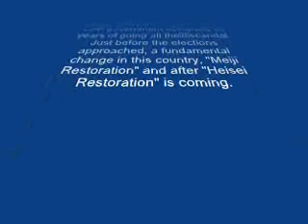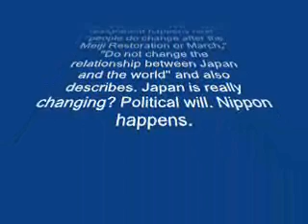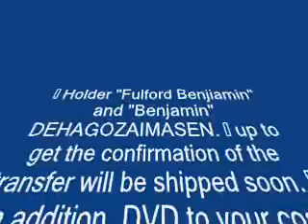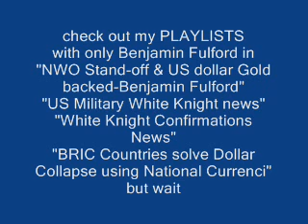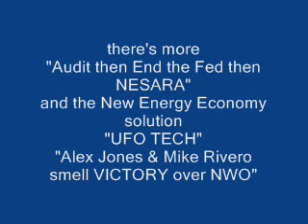2009-8-14 Ben Fulford NWO History of Japan & DVideoD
above link is my PLAYLIST TITLE NAME BELOW
"NWO Stand-off & US dollar Gold backed-Benjamin Fulford"

i have many more PLAYLISTS RELATED click on PLAYLISTS AT TOP IN MY CHANNEL

i did check the next couple previous blog entries and found they where more about hall meetings and i think his new book let me know if i am wrong by SEND MESSAGE
thanks

WHOLE MESSAGE FROM BLOG AND YOUTUBE NOT HERE AS PROMMISED SORRY